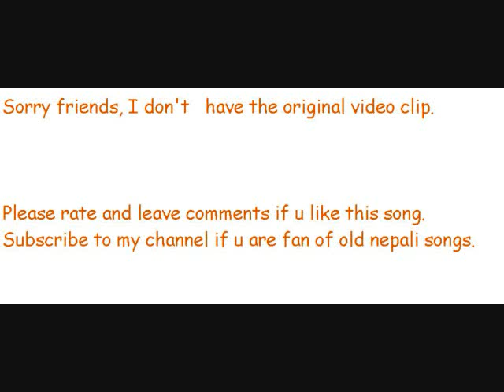isaarale bolaunu pardaina ईशाराले बोलाउनु पर्दैन,माया भये डर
nice song from movie अन्याय , ananya.